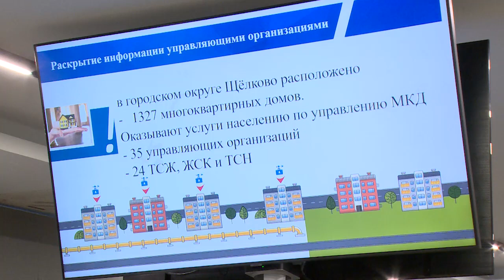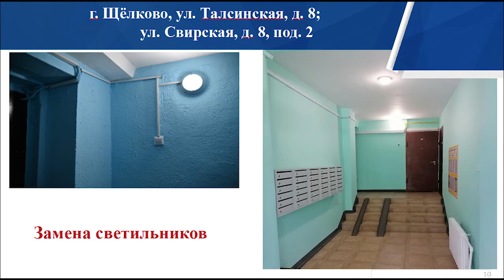Форум «Управдом» состоялся в администрации округа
Форум «Управдом» прошёл в администрации округа. В нём приняли участие председатели Советов многоквартирных домов и директора управляющих компаний.